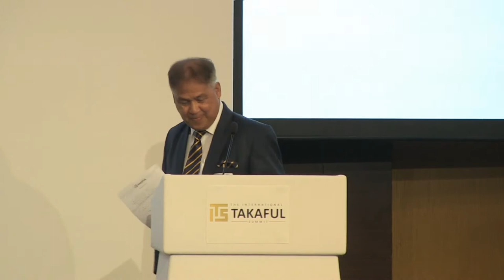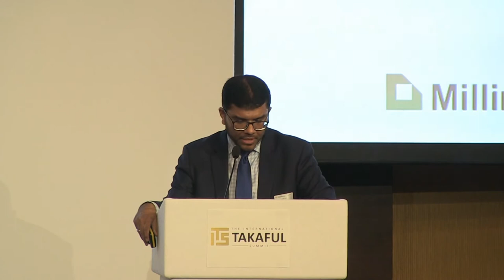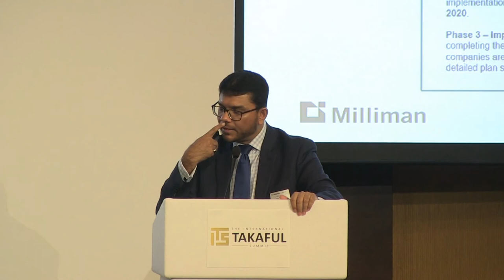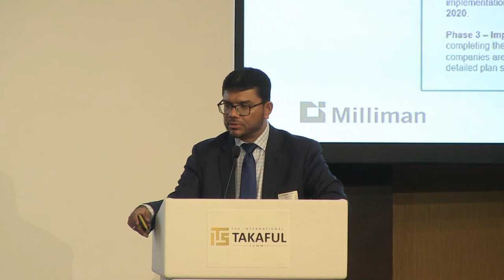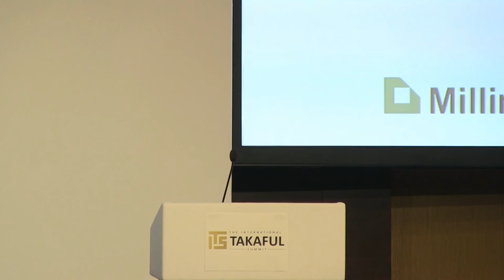Session III Challenges of Takaful and Re Takaful Part 1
Moderator:     Tarmidzi Nordin, Director, BIMB Holdings Bhd

Speakers:
Challenges and Opportunities For Takaful in the GCC
Safdar Jaffer, Managing Director, Milliman LLC

Pertinent Observations on the Takaful Market
Mahesh Mistry, Senior Director, Analytics, A M Best

Enabling Takaful in Africa
Omar Gouda, Managing Director, Africa ReTakaful